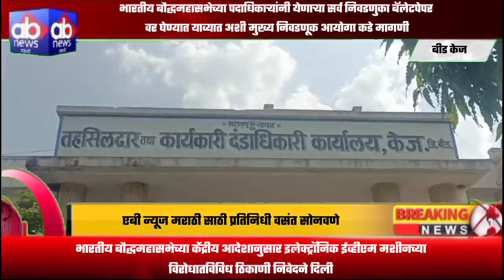भारतीय बौद्धमहासभेच्या पदाधिकाऱ्यांनी येणाऱ्या सर्व निवडणुका बॅलेटपेपर वर घेण्यात याव्यात..